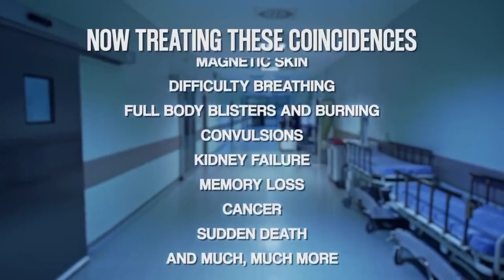WWE is F*CKED!!!!!!!!!! If They Did Sell to the Saudis... They Are ABSOLUTELY DONE FOR!!!!!!!!!!